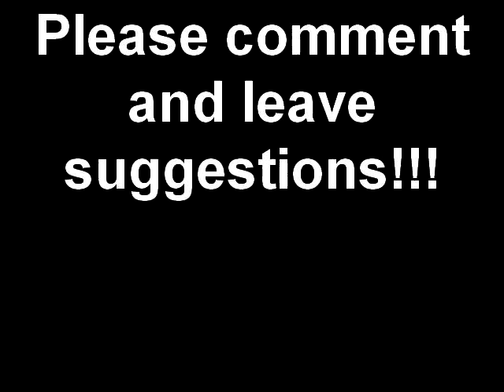Airbrushed Helmet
I bought a airbrush gun about 3 months ago, and this is my first attempt at doing helmets. This is my beer league goalie lid... I could not decide if I wanted to add color so I kept it like this... I can always sand it and start over...